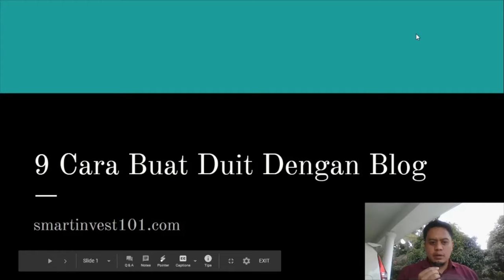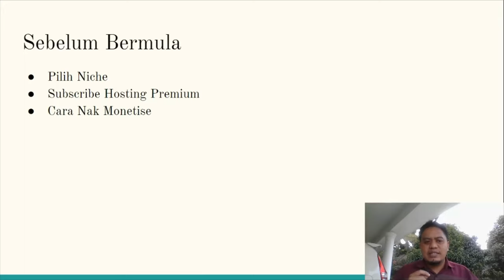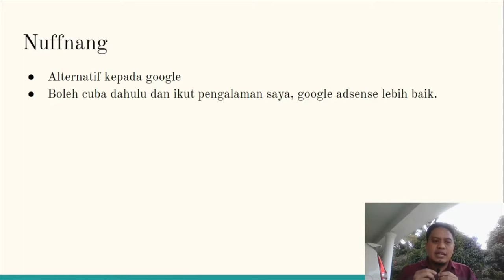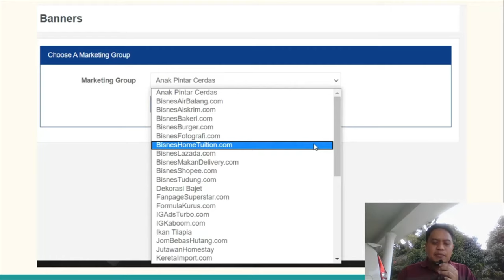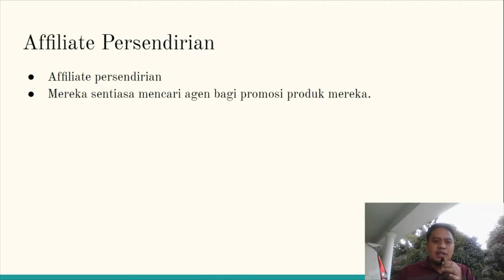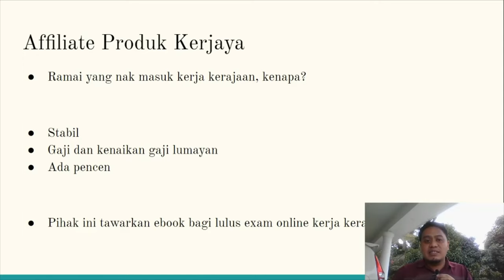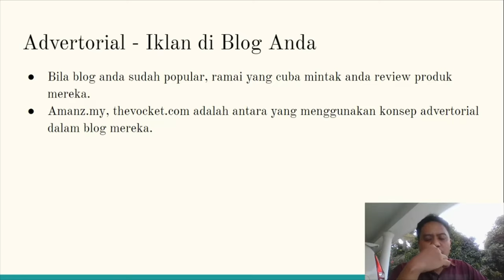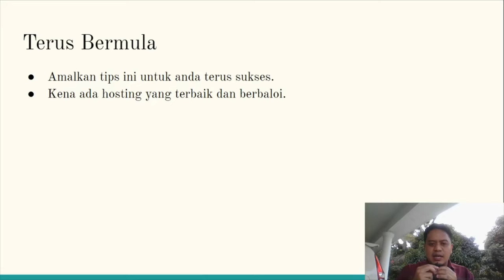Buat Duit Dengan Blog = RM947/Month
Untuk info detail berkenaan dengan cara buat duit dengan blog, boleh ke

Yang paling penting kalau anda nak buat blog sendiri, kami sangat rekemen untuk anda mempunyai pakej hosting yang mantap dan terbaik. Kalau untuk hosting premium, sangat rekemen untuk anda dapatkan hosting di bawah ini;

Untuk tips dan step by step cara untuk buat blog pula, boleh ke artikel ini.

Yang paling penting anda boleh bermula dengan cara dan teknik buat duit dengan blog. Ianya juga merupakan antara tips dan teknik untuk anda menjana pendapatan secara online.